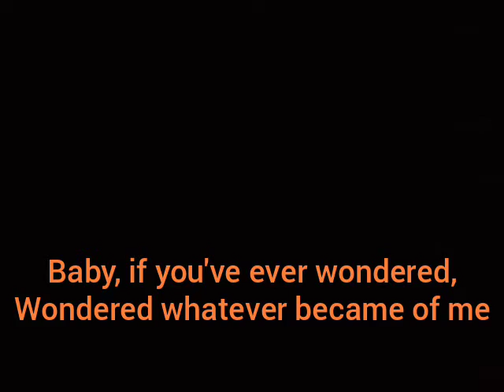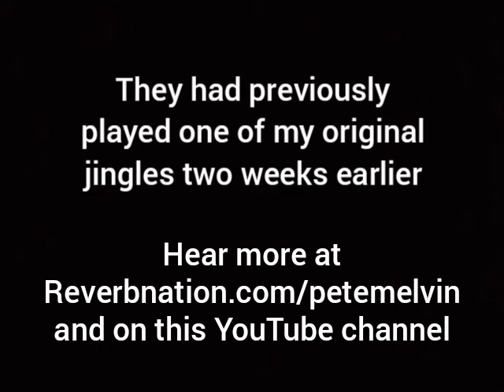WKRP in Cincinnati parody - radio contest trivia intro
Parody of the theme song to the TV show "WKRP in Cincinnati"
Made for "The Free Beer and Hot Wings" radio show by Pete Melvin, as an intro to their daily trivia contest. The audio is a recording of them playing my song on the radio, so it includes their reactions. The show is broadcast in about 40 cities across the US.

Parody lyrics written and performed by Pete Melvin
Music performed by Jeff Moore

Original lyrics by Hugh Wilson
Original music by Tom Wells

Original lyrics:
Baby, if you've ever wondered
Wondered whatever became of me
I'm living on the air in Cincinnati
Cincinnati, WKRP
I got kinda tired of packing and unpacking
Town to down, up and down the dial
Maybe you and me were never meant to be
But baby think of me once in a while
I'm at WKRP in Cincinnati